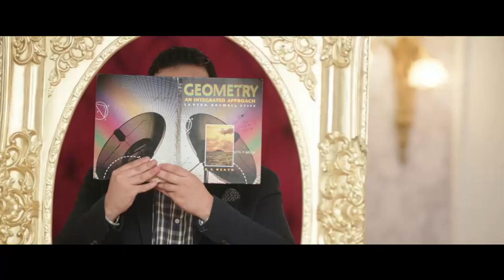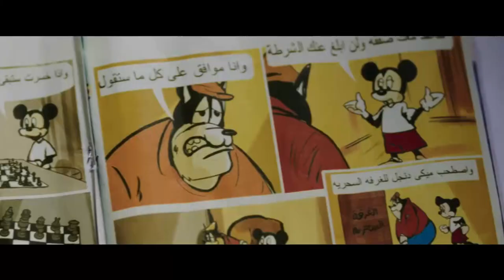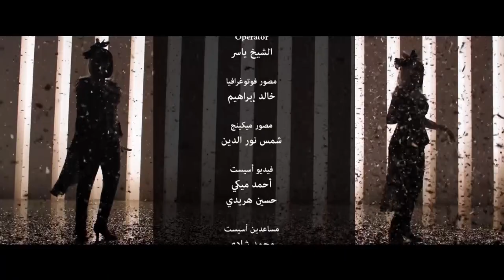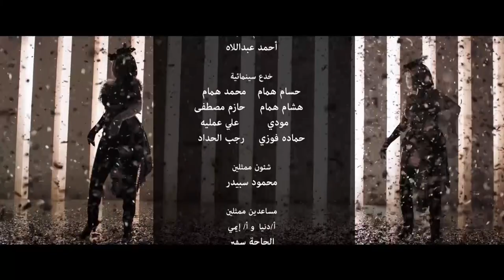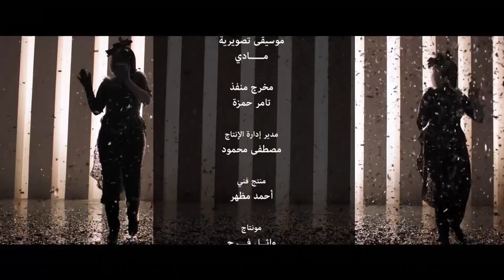مسلسل " نيللي وشريهان " دنيا سميرغانم - إيمي سميرغانم الحلقة | 27 | - Nelly We Sherehan